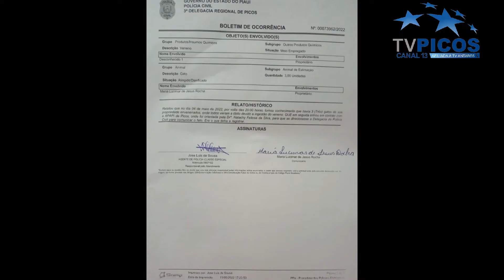ANIMAIS DE RUA SÃO ENVENENADOS EM PICOS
Quando a situação social piora, os animais domésticos são os primeiros a sofrer as consequências. Sem poder alimentá-los, eles são abandonados à própria sorte. A fácil ver em Picos matilhas de 10 a 20 cães perambulando pelas ruas, amontoados nas calçadas, etc. O mesmo ocorre com gatos. Aí cabe ao poder público tomar as providências previstas em lei. Sem isso, muitas pessoas perdem a razão e o senso de humanidade ao envenenar esses bichos vítimas do abandono e do desamador. VT produzido e veiculado pela TV Picos - Canal 13. Reportagem de Ingrid Moura.